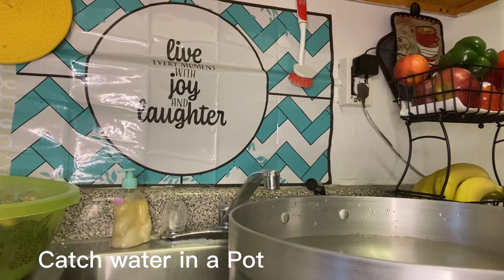HOW TO MAKE JAMAICAN SORELL DRINK